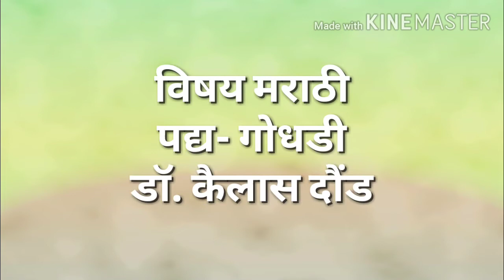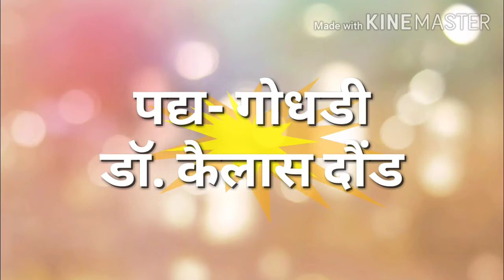December 19, 2020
इ8वी मराठी बालभारती पद्य- गोधडी                             पाटील ए. पी.